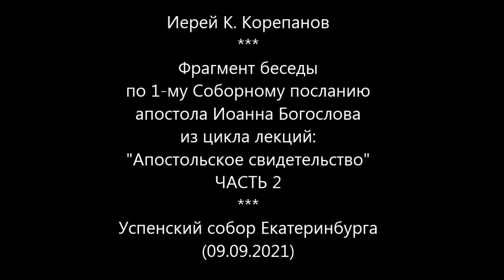Ч 2. Что значит - Положить душу за брата своего / К Корепанов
Иерей К. Корепанов / Фрагмент беседы по 1-му Соборному посланию апостола Иоанна Богослова из цикла лекций: "Апостольское свидетельство"/Успенский собор Екатеринбурга (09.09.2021) / ЧАСТЬ 1